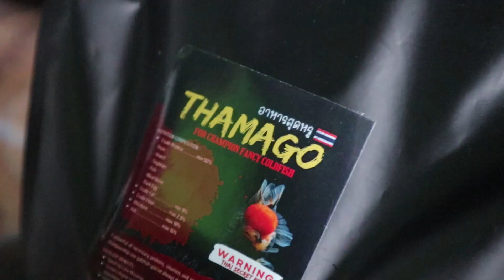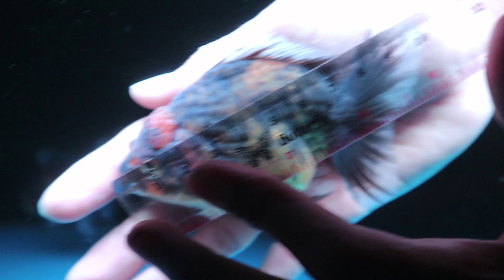REVIEW HASIL GROOMING 2 MINGGU PELET THAMAGO FANCY GOLDFISH 🇹🇭🇹🇭🇹🇭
Sekedar Hobby Di Dunia Ikan
Yang Mau Liat Koleksi Ikan Kita 👇👇👇

Join Live Kita Setiap Hari Jam 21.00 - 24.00 WIB Banyak Giveaway Pastinya

Kameramen : Nano DC
Editor : Nano DC